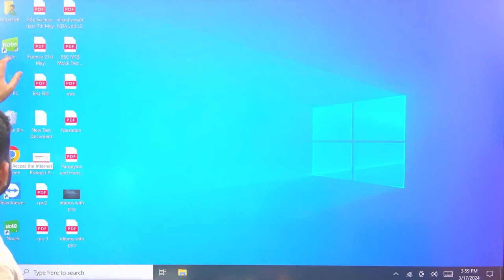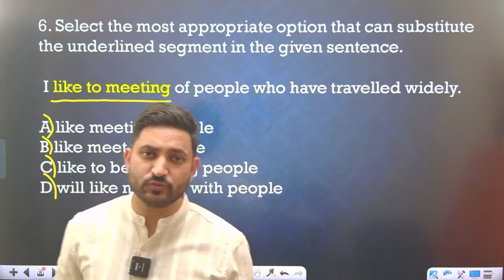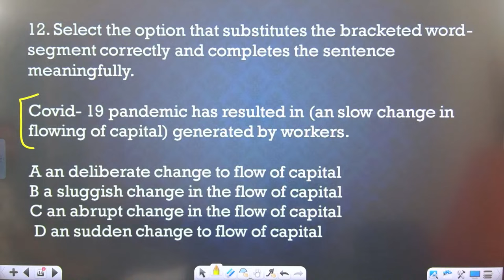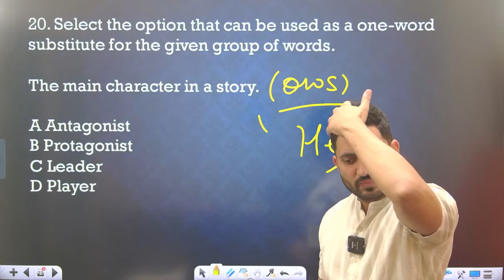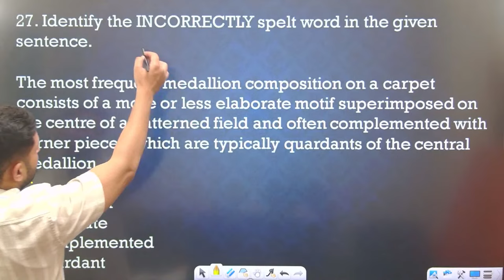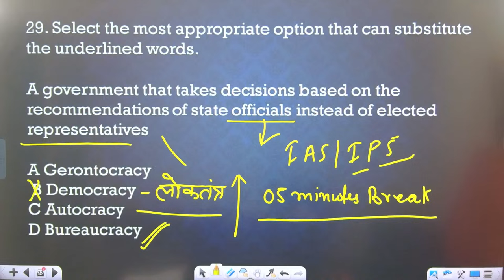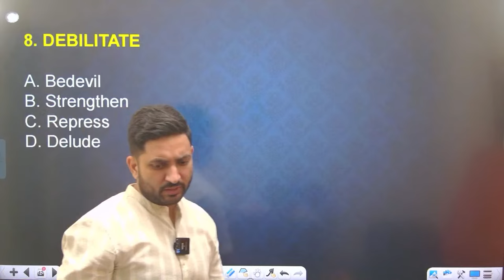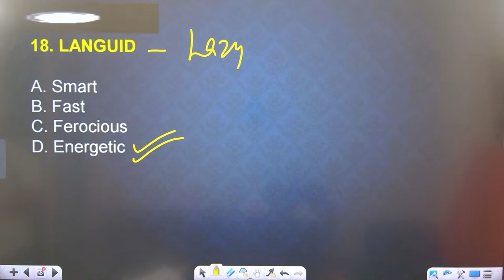SSC CPO 2024 English Marathon | Class 01 | Learn English with Malik Sir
As the  SSC CPO 2024 Notification is out and SSC CPO exam date is expected, It is confirmed that SSC CPO 2024 English plays and important role in the SSC CPO 2024 Examination. This Video Covers the SSC CPO English Marathon for the English subject which will help you prepare for SSC CPO 2024 examination.

 English Vocabulary | Learn English with Malik Sir | ssc cpo 2024 exam date | ssc cpo 2024 age limit | ssc cpo 2024 notification | ssc cpo 2024 strategy | ssc cpo 2024 expected cut off | ssc cpo 2024 english classes | ssc cpo vacancy details

📰 Daily Current Affairs at 07 am | Current Affairs Class for All Competitive Class

🔴 Our Classes on Sarkaripariksha Channel - Must Watch

📲 For Any Help and Query